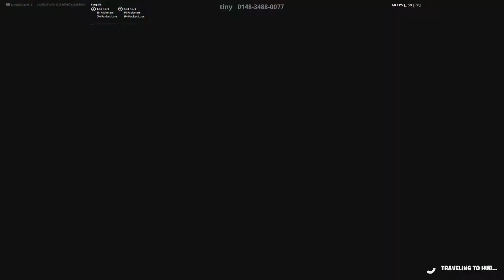Fortnite Ultimate RAGE